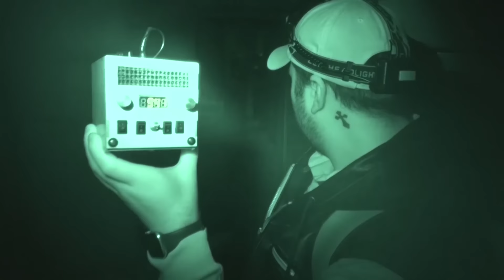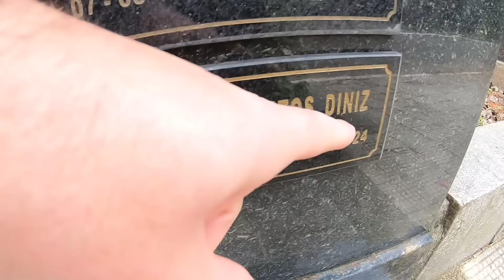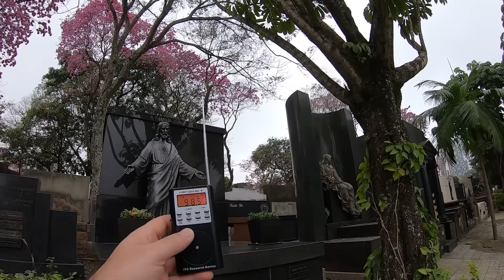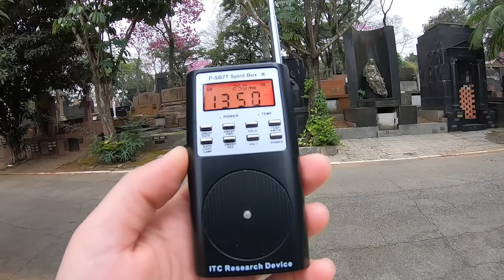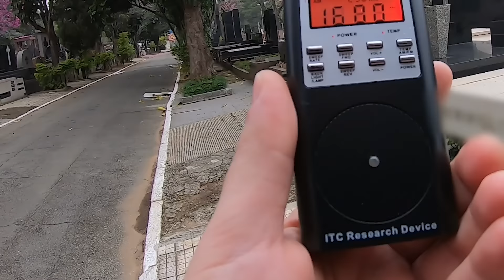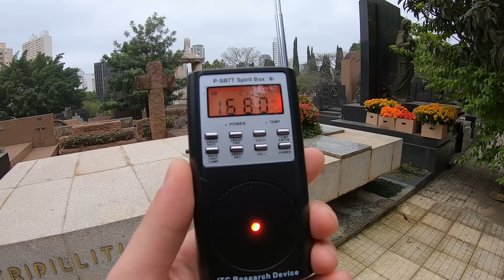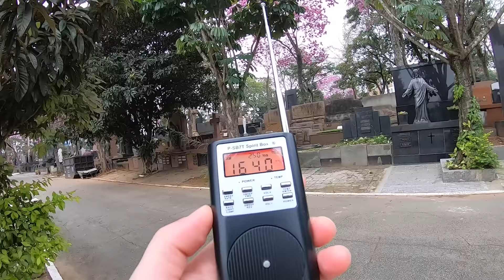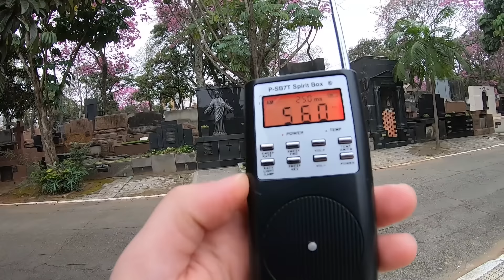TERRÍVEL! ESPÍRITOS PEDEM SOCORRO NO CEMITÉRIO E GRAVEI MOMENTO... | RODOX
Fiz SpiritBox nesse cemitério e uma legião de espíritos pediu socorro! Eram muitos!
Seja membro deste canal para desbloquear 🔓 a playlist dos bastidores!